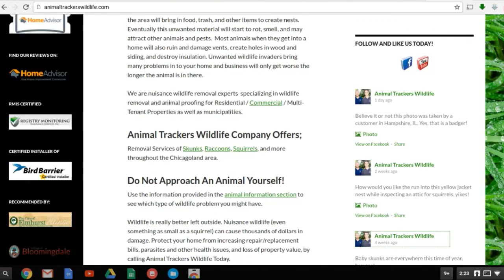KDR - Website Design